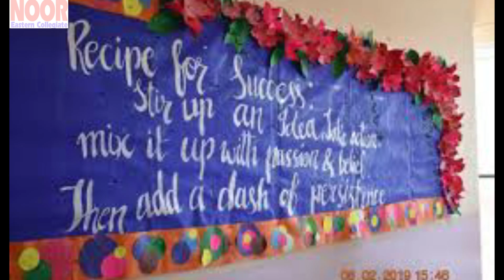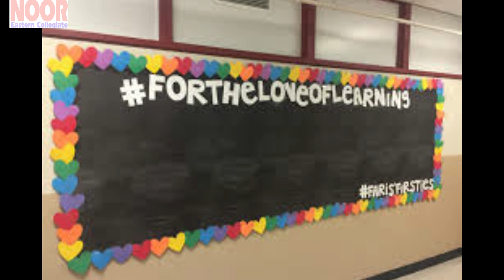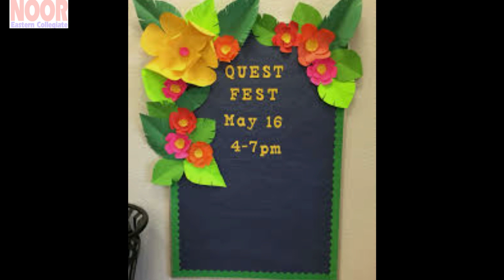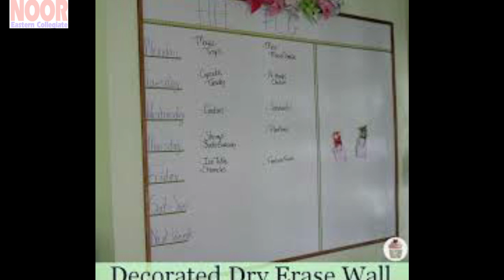class writing board decoration ideas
Best and easy class writing board and notice board decoration ideas with charts color paper and crafts.

writing board border design ideas,
school Notice board decoration ideas,
school writing board decoration ideas,
decoration of school,
display board border design ideas,
school notice board border decorations ideas,
school writing board border decoration ideas ,
bulletin board border design easy,
writing board borders decoration ideas,
writing board decoration ideas,
notice board decoration ideas,
bulletin board decoration ideas,
illustration board design,